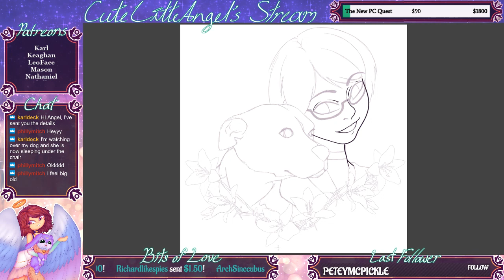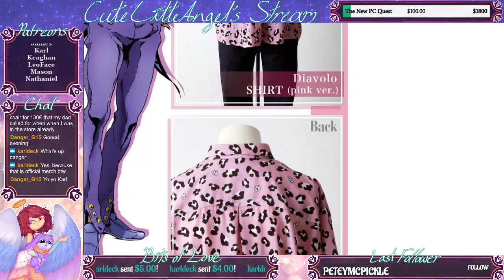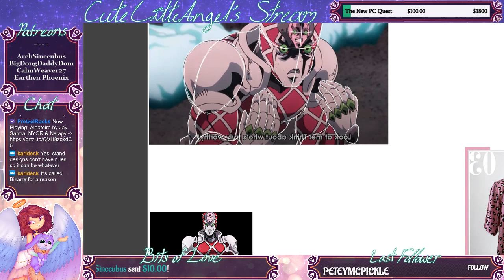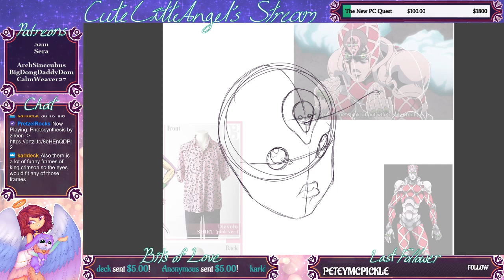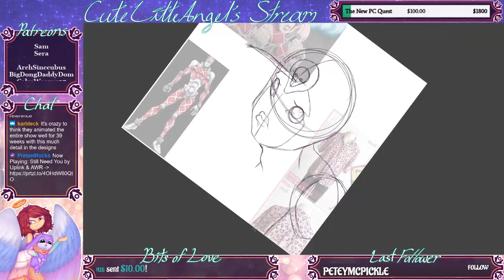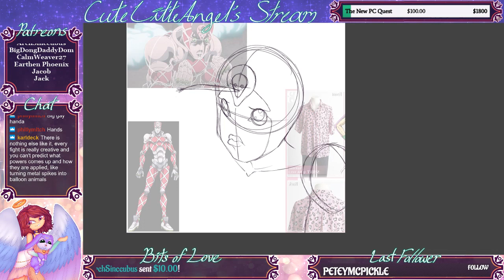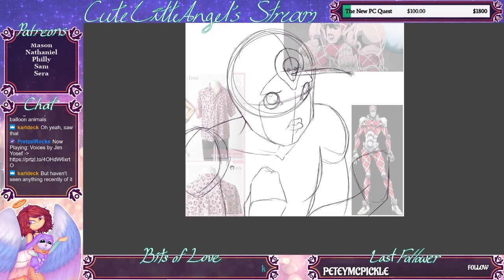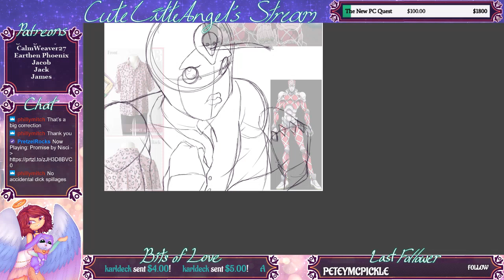Moonstone Patreon Stream (July 2019) (Part 1)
If you ever want to catch my live streams, check out my Twitch!